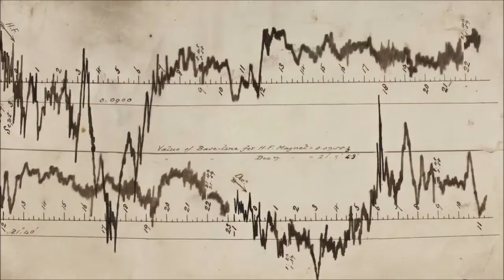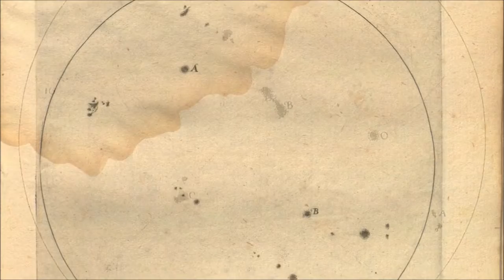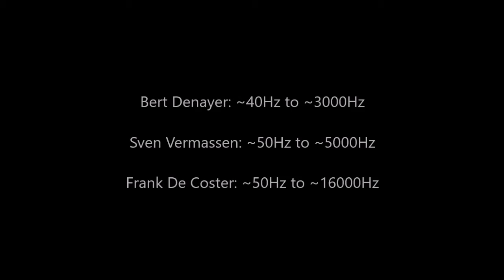Mr Greed & Miss Grievance - Mr Greed and Miss Grievance, a Christian and a Balletdancer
Bert Denayer: ~40Hz to ~3000Hz
Sven Vermassen: ~50Hz to ~5000Hz
Frank De Coster: ~50Hz to ~16000Hz